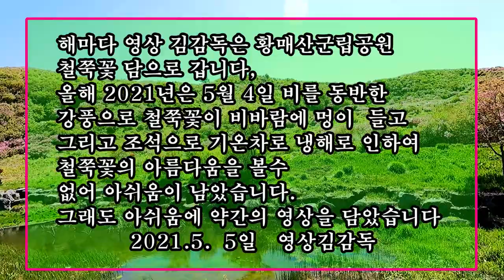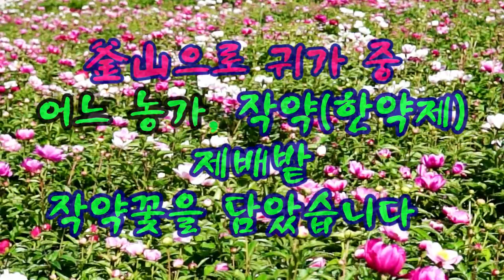2021 黃梅山郡立公園/철쭉꽃/촬영편집/영상김감독